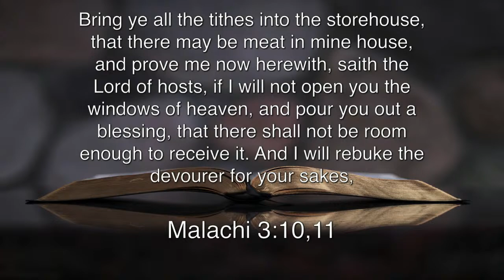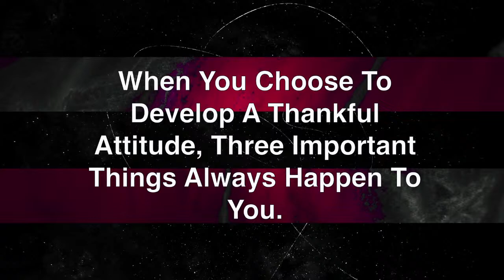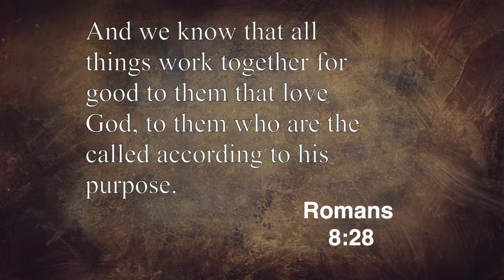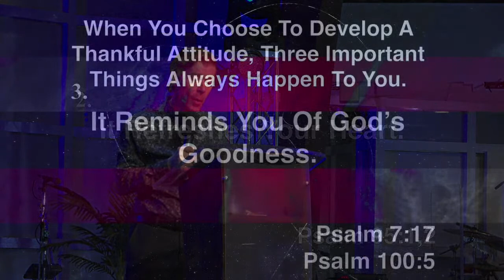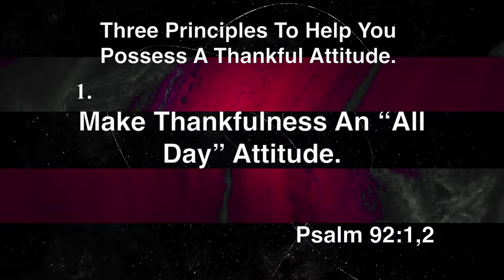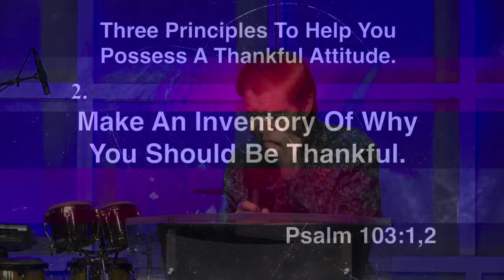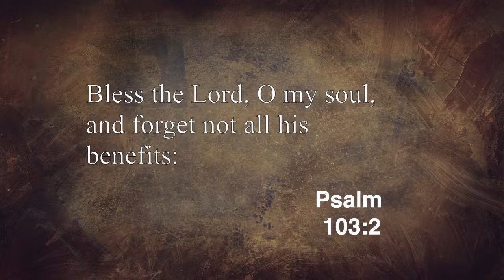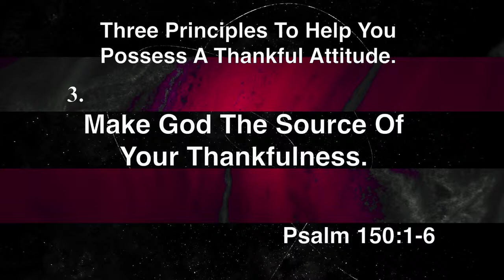Faith City Family Church "HOUR OF POWER" Virtual Bible Study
Faith City Family Church "HOUR OF POWER" Virtual Bible Study Wednesday, May 18th at 7pm. Join us for Praise & Worship and the Teachings from the Bible by Pastor Steve Hare - The Blessings Of Choosing A Thankful Attitude.